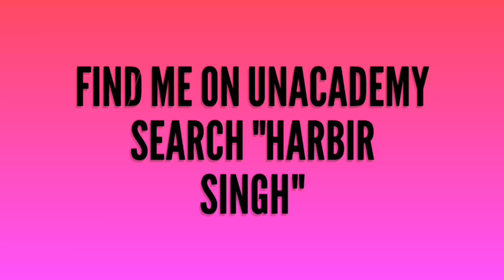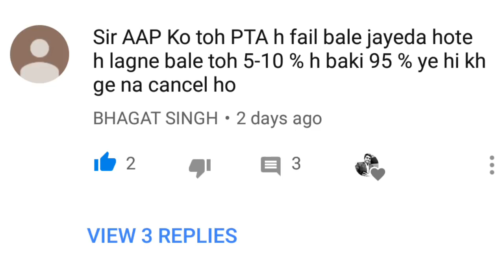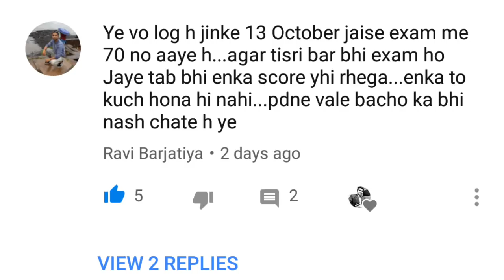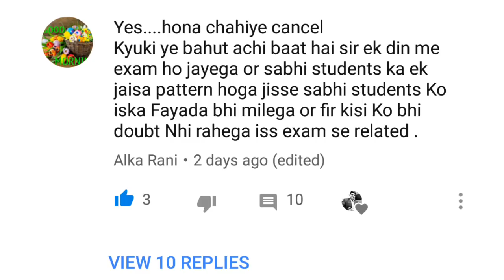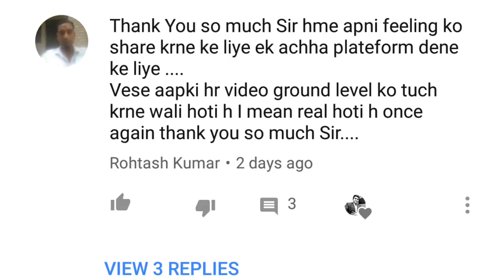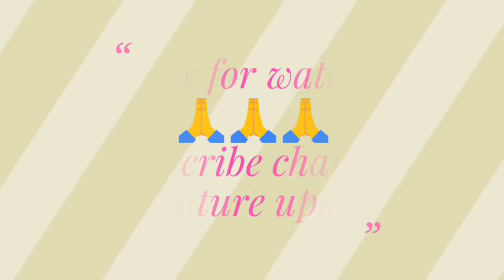Candidates MCD PRT EXAM के बारे में क्या सोचते हैं?? देखें उनके views??